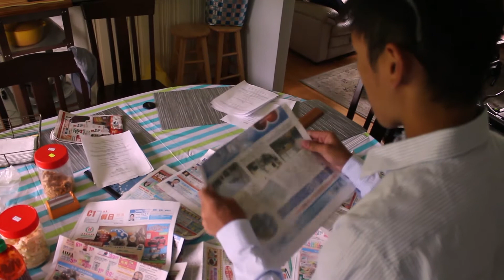The Natural Official Trailer